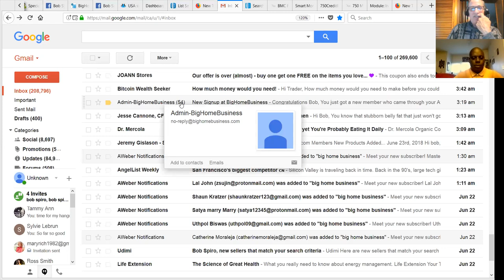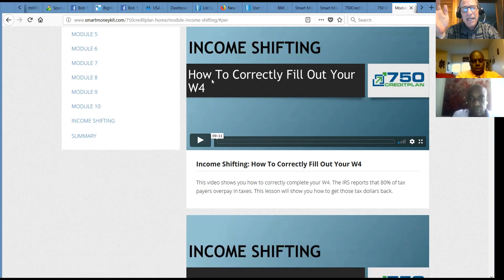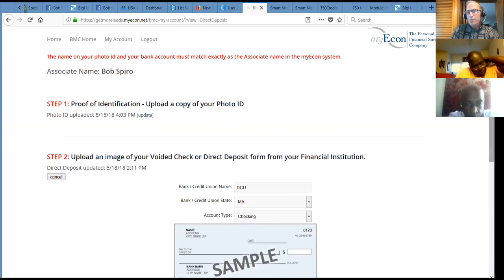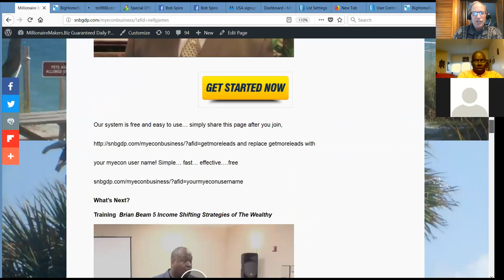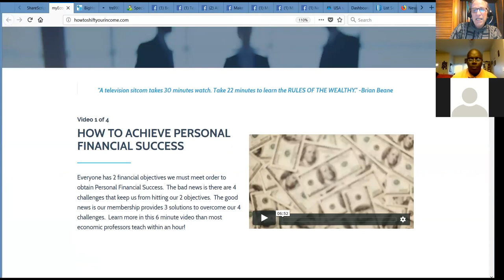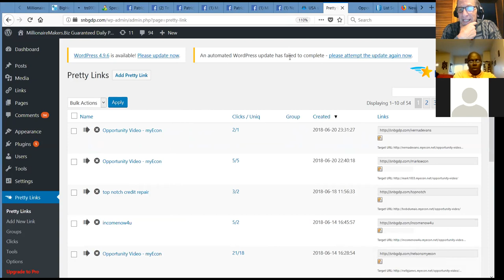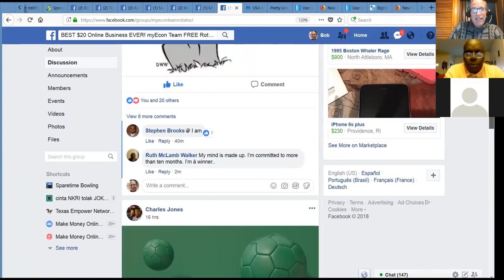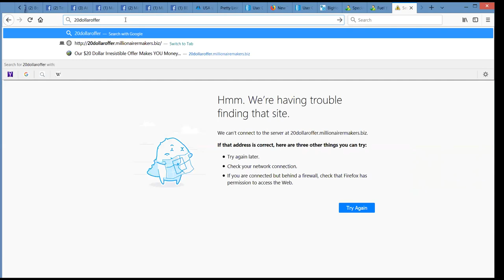selling systems for your business